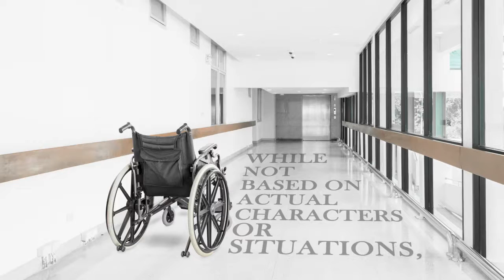Shuttered Curiosities and Medical Prisoners by April L. Huber